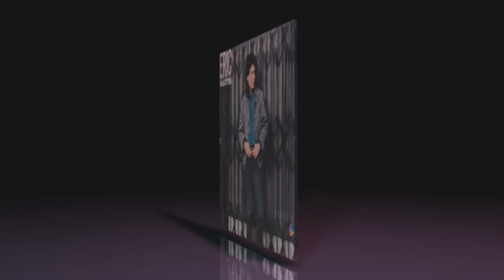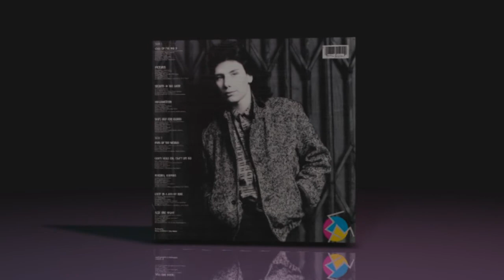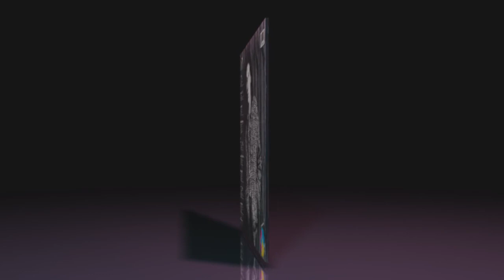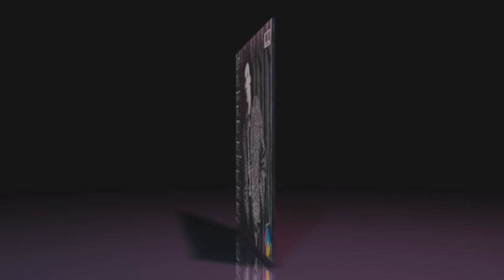Eric Martin - Lyin' In A Bed Of Fire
Released in 1985. Quality Corrected. Album:Eric Martin. Original:Little Steven